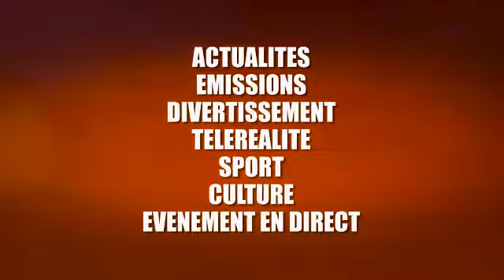KAKE: GLORIA OLANGI A PARIS ASENGI FALLY MERCI AKIMISI MABOLIN,BOTALA MAKAMBI ALOBI PONA FRANCK